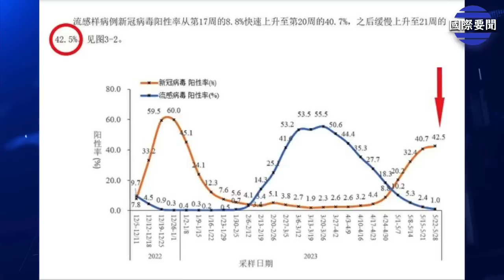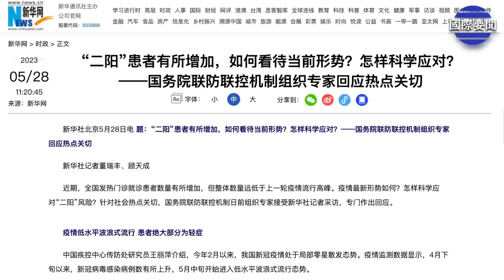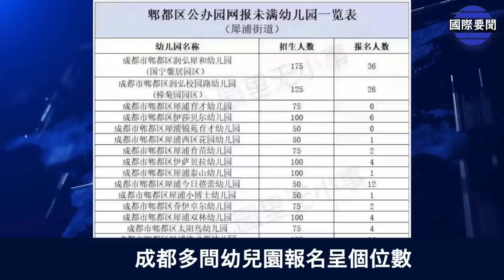沉默42天後 中共疾控中心公布驚人疫情數據 曝光中共致命弱點；成都多間幼兒園報名呈個位數 主播：黃曉翔【希望之聲粵語頻道-國際要聞】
據大紀元報導，原本應該每月一次的報告，中共疾控中心卻沉默了42天後，公佈了5月份染新冠病例。分析指，這表明#中國 大陸#疫情 從來沒停止，但一直被所謂的「政治需要」而掩蓋著，6月12日，習近平 為來訪的洪都拉斯總統舉行歡迎儀式，雙方的工作人員在戶外仍然都戴著口罩。

00:29  中共疾控中心忽公布驚人疫情數據
06:44  成都多間幼兒園報名呈個位數
09:03  甘迺迪稱中共不對美有威脅 受批評
12:50  盟友施壓土耳其 要求讓瑞典加入北約